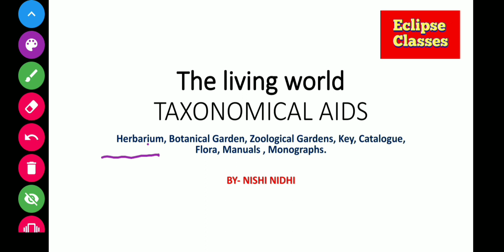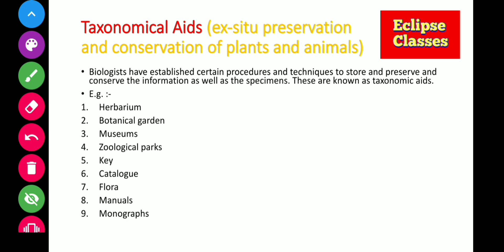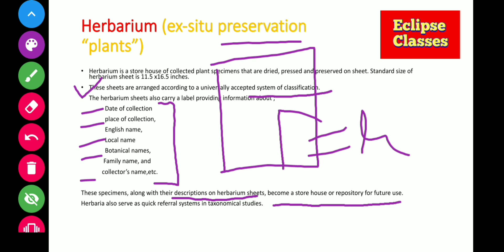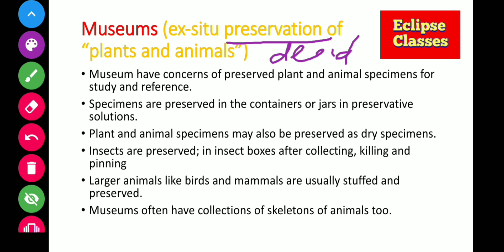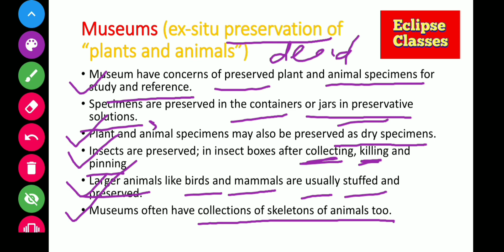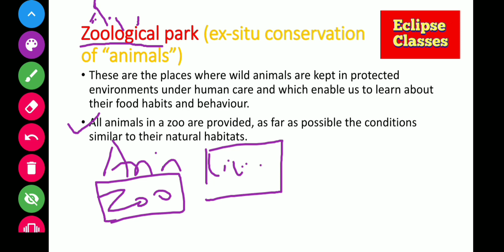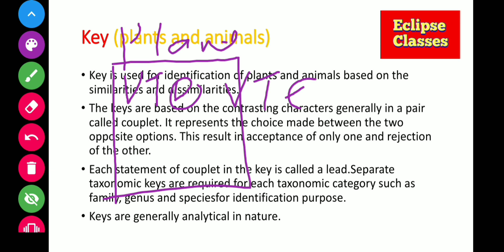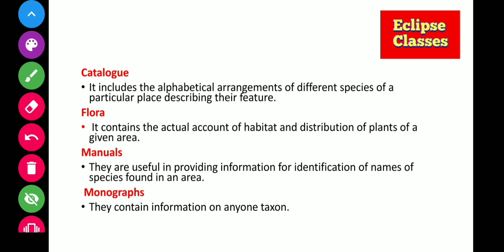Taxonomical aid | The living world by Nishi nidhi | class-11 | for-Neet| eclipse classes